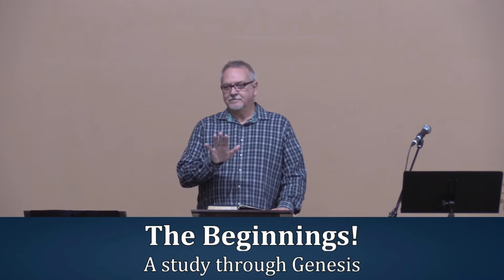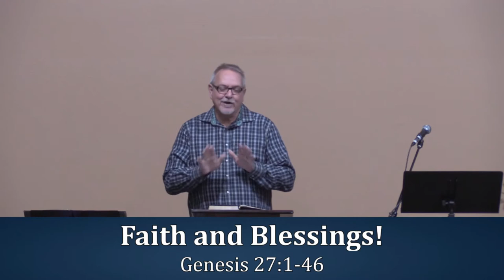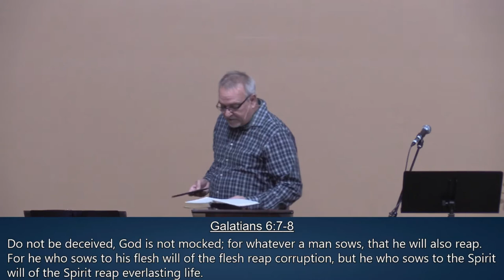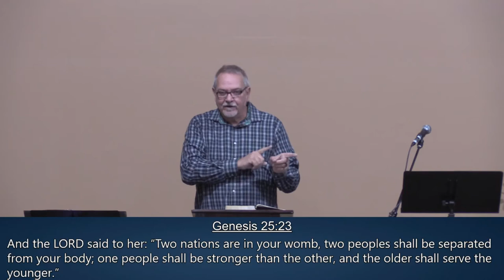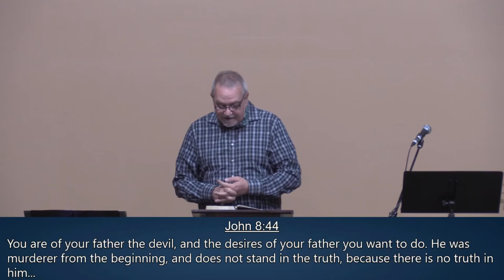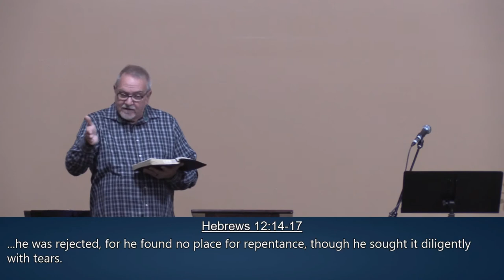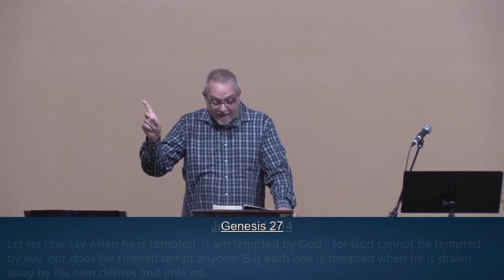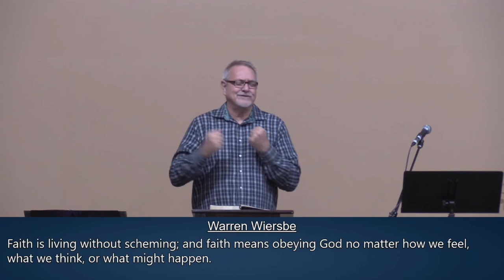Faith and blessings! Genesis 27:1-46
Pastor Rick continues a verse-by-verse study through the book of Genesis. God had promised to bless His people. A problem develops when we can’t see how God is going to keep His promises. Rick shares why we shouldn’t try to help God keep His promises.
Genesis is the book of beginnings. Within the fifty chapters that make up this fascinating book of the Old Testament God exercises His creative power to bring the universe into existence by simply telling it to do so. Later we will see the creation of a special people with the calling of Abram. The Law is given later. Sadly, sin mars God’s ‘very good’ creation and so we also see the creation of a plan to redeem mankind back to the One True God. This very old book is very relevant to today.
Rick is the Senior Pastor of Calvary Chapel French Valley in Murrieta, California. For more information about what is going on at Calvary Chapel French Valley, go

Click this link if you would like to see Rick’s Sermon Notes and/or his Bible Study notes